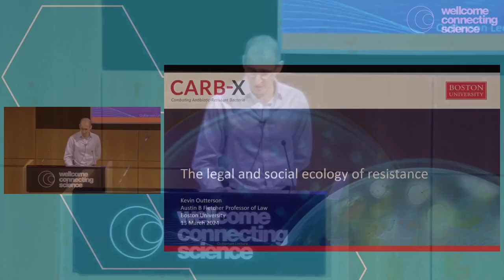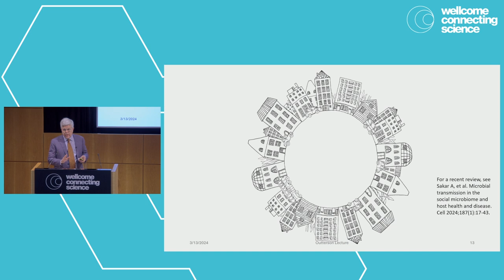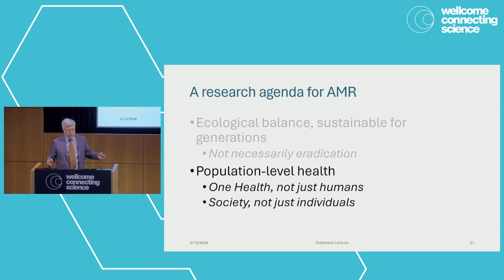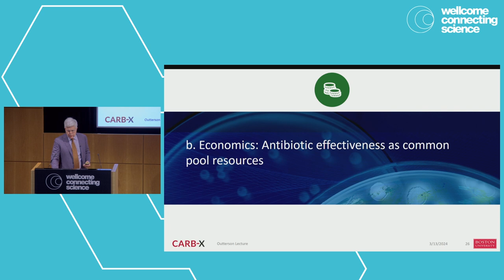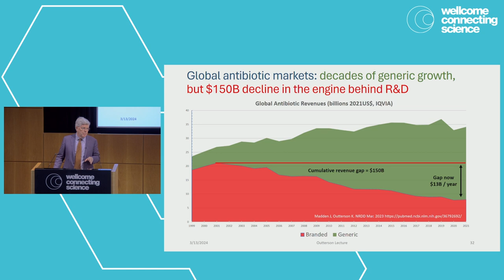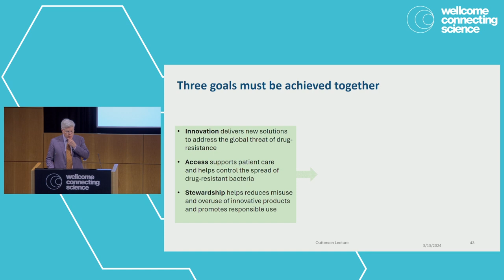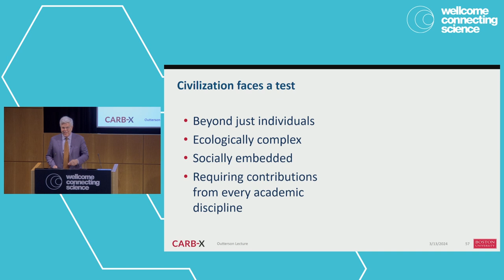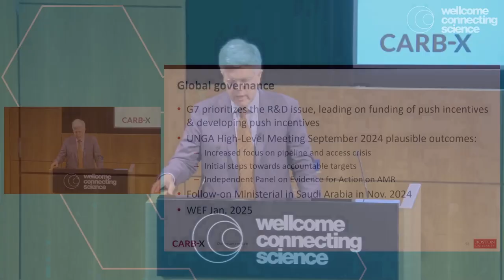Antimicrobial Resistance 2024 | Keynote by Professor Kevin Outterson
Keynote lecture on: Legal and social ecologies of resistance
Speaker: Professor Kevin Outterson, Boston University, USA
Conference organised by the Wellcome Connecting Science Learning and Training team